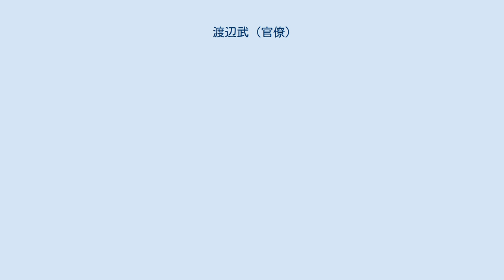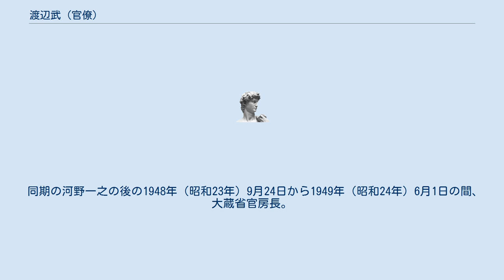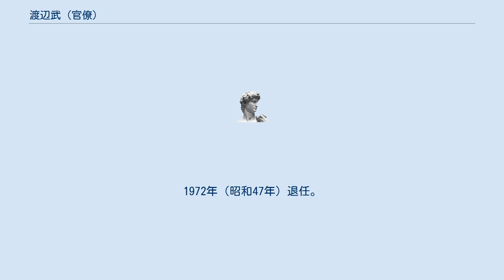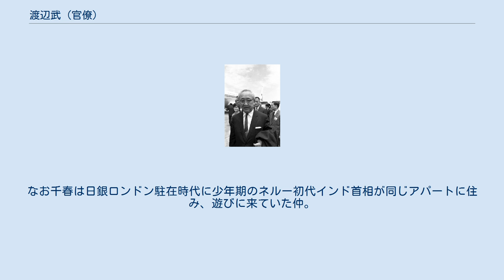渡辺武 (官僚)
渡辺 武（わたなべ たけし、渡邊 武、1906年（明治39年）2月15日 - 2010年（平成22年）8月23日）は、日本の官僚。
初代財務官。
初代アジア開発銀行総裁。
公共信託アジア・コミュニティ・トラスト運営委員会代表。
 東京府（現・東京都）生まれ。
学習院初等科、府立第一中学校4年修了、第一高等学校を経て、1930年（昭和5年）東京帝国大学法学部政治学科卒。
 同年 大蔵省入省後、対満事務局に出向し、革新官僚の一人として統制経済の策定にも関わった。
同局では殖産課に属し、岩畔豪雄と机を並べて仕事をした。
1937年（昭和12年）、大蔵省主計局事務官となり文部省・南洋庁・関東局を担当、隣には陸軍担当の福田赳夫がいた。
戦時中の1945年（昭和20年）3月、新設なった大臣官房企画課長となるも、時既に遅く打つ手も無くそのまま終戦を迎える。
 大蔵省企画課長から終戦連絡部長（のち渉外部長）として横滑りした。
イギリス留学と為替課長の経験があり英語での実務ができることから、占領時代を通じて財務関係のGHQ司令部と交渉の矢面に立ち、のちの対外関係に従事する機縁となった。
GHQ相手のロビー活動によって大蔵省解体を免れさせたとも云われているが、米軍駐留費捻出の必要性から大蔵省を残存させた米軍による間接統治、さらに東西冷戦勃発から日本経済建て直しが急務であったことがその背景にあった。
米軍発行の軍票が法定通貨となっても、実際には円を流通させるなど、この時期に解体された内務省に替わって大蔵省が諸官庁の中で事実上トップの座につくこととなった。
 同期の河野一之の後の1948年（昭和23年）9月24日から1949年（昭和24年）6月1日の間、大蔵省官房長。
1949年（昭和24年）6月には、見返り資金管理の次官級ポストとして国内に財務官職が置かれることとなり、大蔵省終戦連絡部長から改称した渉外部長と併せて新・財務官職となり、初代・財務官に就任。
 同時期、GHQ内部の先鋭的理想主義者の一群であるニューディーラーが日本経済の舵取りをきっていた。
インフレの防止のため均衡予算を主張し、GHQ経済科学局も支持した。
のち、これらに代わって日本経済の安定・引締のために米国から現実主義者のジョゼフ・ドッジが招聘（しょうへい）され、渡辺は招聘の実質的な責任者の一人となった。
池田勇人蔵相時代にドッジ・ラインが実行され、池田、宮沢喜一蔵相秘書官、渡辺の3人でドッジらと緊密な連携をとっていた。
また、渡辺は戦前からアメリカ対日協議会のカウフマンと親交を持っていた。
 1951年（昭和26年）9月、サンフランシスコ平和条約を日本が締結した時、側面からサポートし、さらにIMF・世界銀行に日本を代表してオブザーバーとして出席し、加盟準備をする。
1952年（昭和27年）7月、駐米公使に就任する。
戦前からの日本の対外債務処理問題や日米二重課税防止協定締結にあたり、IMF・世銀加盟及び日本からの理事選出に対処した。
1956年（昭和31年）、初代の湯本武雄の後を継いでIMF・世銀理事に就き、外資の借り入れ交渉や対日融資の増加に尽力した。
 1960年（昭和35年）11月に帰国後、自らの経験を基に、外国での日本語学校、帰国子女のための特別クラスの設置、残留子女らの寄宿制度の整備を運動で働きかけを行っていた。
海外赴任先の日本人の子女や帰国子女が、日本における受験競争のために語学を満足に習得できる状況になかった。
こうした語学教育の問題はもちろん、“縦の規律”ばかり教え、“横のルール”を教えない日本の教育の現状に憂慮していた。
これらの対策のため、在外勤務者子女教育懇談会を結成し、会長に就任した。
 その後、アジア開発銀行創立構想については民間専門家として常盤橋経済研究所の大橋薫の協力を仰ぎながら、また大蔵省顧問の両立場から関わり、1966年（昭和41年）初代総裁に選出された。
1972年（昭和47年）退任。
1973年（昭和48年）に設立された日米欧委員会（Trilateral Commission）日本委員会委員長を務めた。
のちの1985年（昭和60年）、日本ではじめての格付機関である日本格付研究所の社長就任。
 1977年（昭和52年）には財団法人 日本シルバーボランティアズの設立に尽力する。
草の根からのシ...